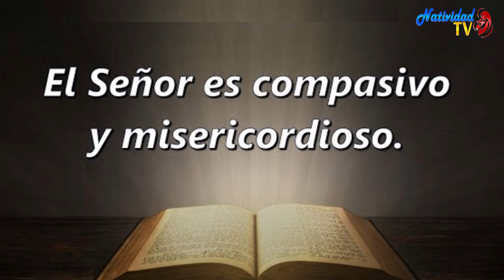SALMO DEL DÍA | Servidora / Melissa Méndez | Miércoles, 13/03/2024